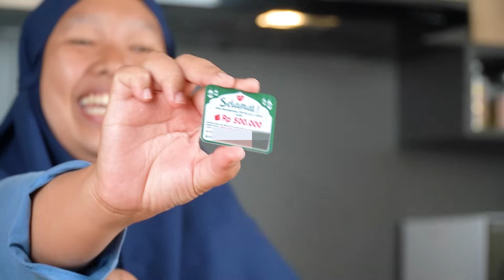SERUNYA KEYSHA & AFSHEENA Bermain Surprise Tebak Isi Dalam Balon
Ternyata cara dapetin hadiah THR dari belfoosd sangat gampang loh temen-temen,
1. Beli produk belfoods bertanda khusus yang ada sticker "THR" nya
2. Temukan kartu THR di dalamnya
3. Kirimkan kode unik ke no yang tertera pada kartu THR
4. Ikuti intruksi selanjutnya (terus udah deh langsung di kirim hadiah e-walletnya)

Yuk teman-teman semua borong Belfoods biar berkesempatan juga dapetin

Biar Keysha dan Sheena semangat buat video baru di youtube